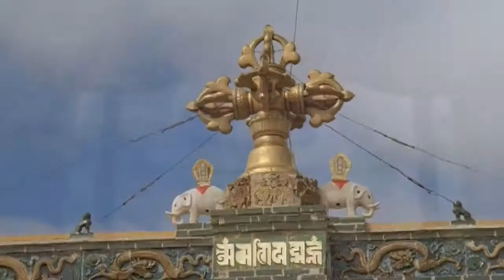Культурный ландшафт долины реки Орхон / Монголия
Долина реки Орхон - комплексный культурный объект Всемирного наследия в Монголии. Занимает значительную территорию вдоль берегов реки Орхон на расстоянии 360 км. к западу от Улан-Батора.